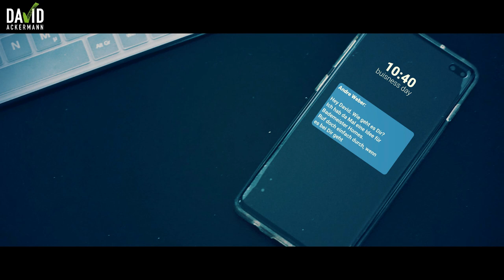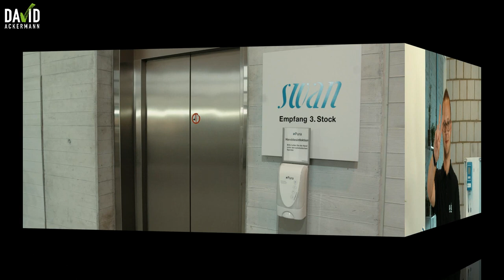Bademeister Homes ...auf der Spur - Photometer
Wieder heißt es: "Ein neuer Fall für "Bademeister Homes". Diesmal gemeinsam und mit der Unterstützung der SWAN Analytische Instrumente GmbH. Vielen Dank an das gesamte TEAM in der Schweiz. Und natürlich an Dich Andre Weber
Wie wird eigentlich ein Photometer hergestellt? Das ist die Frage die ich mir für Euch da draußen gestellt habe. Welche einzelnen Schritte werden benötigt, um ein fertiges Gerät in der Hand zu haben.

Also viel Spaß beim schauen. feedback sehr gerne an mich

Über den Bestellcode am Ende des Videos bekommt Ihr zu Eurem Photometer auch noch ein Add on dazu. Lasst Euch einfach überraschen.

Für die Bestellung eines der beiden Geräte Chematest 30 und 35 könnt Ihr hier andocken:

und...ach ja:
Für diejenigen, die meinen das ist eine Werbesendung - ja und zwar für unseren Beruf